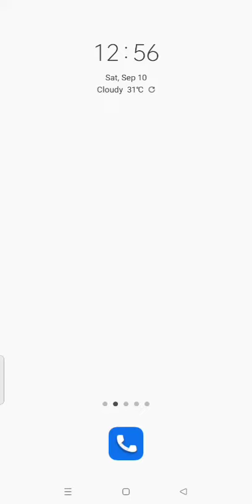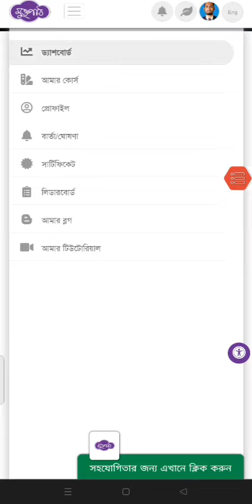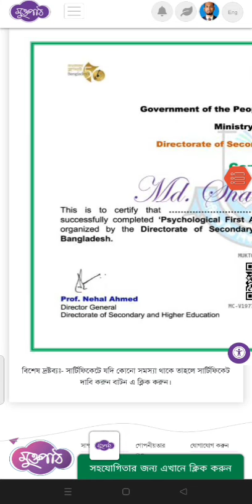Muktopaath certificate download system#muktopaath login#মুক্তপাঠ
Welcome to my Pm Shamim Hossain YouTube channel. Able to know about All update news NTRCA MPO related info.